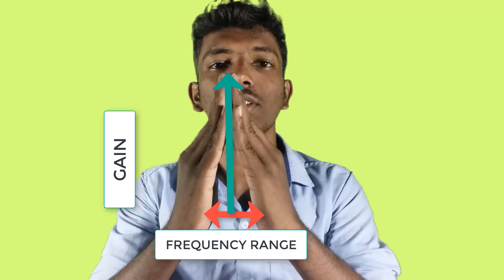Types of amplifier explained in Tamil | Part 2 | Students Corner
நம்முடைய சேனலுடைய tubebuddy licenseஐ star levelukku upgrade செய்தால் நான் அதிகமான வீடியோ upload செய்ய உதவியாக இருக்கும். குறைந்தது 250 நபர்கள் tubebuddy install செய்து உதவுமாறு கேட்டுக்கொள்கிறேன்.. கீழே உள்ள லிங்கை கிளிக் செய்து install செய்யவும்
The important main 4 types of amplifier is explained here in tamil.
today guys are well known in assembling the amplifiers but they don't know how they are working. in this video we explained audio frequency amplifier ,radio frequency amplifier,intermediate frequency amplifier and also the ultrasonic amplifier..thes are in part one and this is part two video in this video i will explain about the wide band and narrow band amplifiers and video amplifiers and also direct coupled amplifier in Tamil.
all the stuff inside is in Tamil.. hope you enjoy it
audio amplifiers are 5.1 amplifier ,2.1 amplifier,7.1 amplifier
and much more updated now..